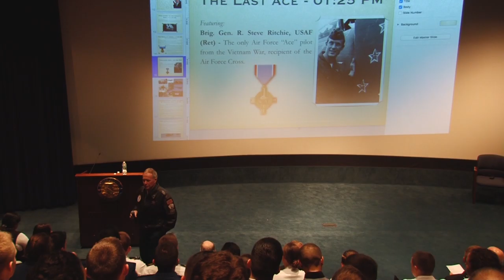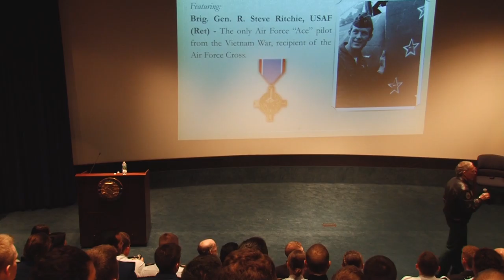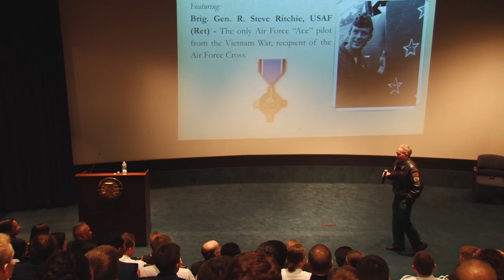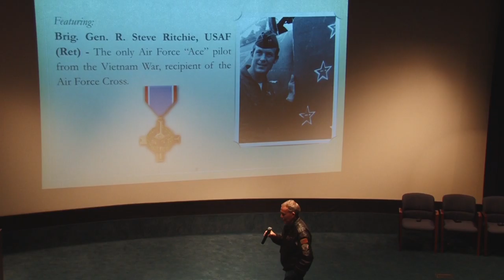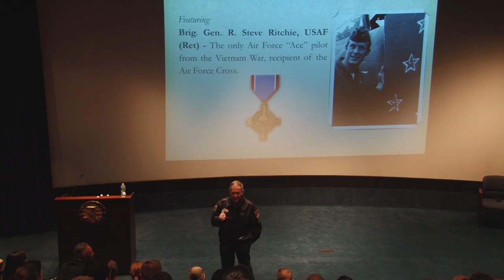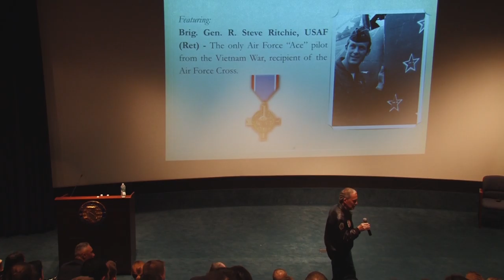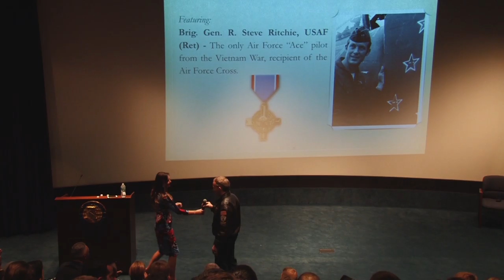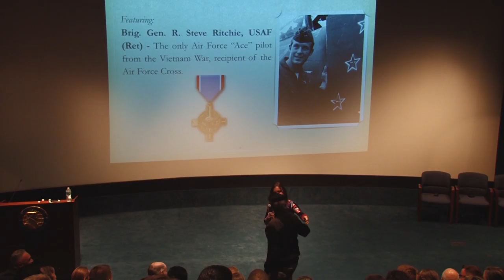The Last Ace: Brig. General Steve Ritchie (2016 AVC Conference)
Remarks from Brig. General R. Steve Ritchie, the only Air Force "Ace" pilot from the Vietnam War, recipient of the Air Force Cross.